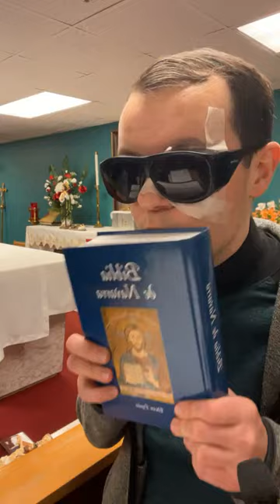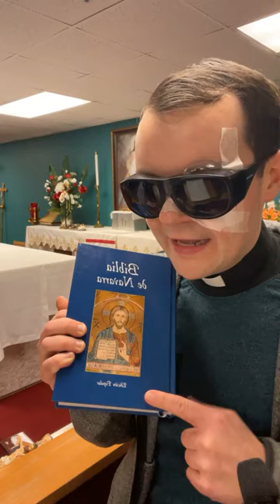Padre Adam Kotas - Cómo salir de una vida endemoniada? Todo sobre el exorcismo y cómo obtenerlo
Cómo salir de eso de estar sumergido en la vida diabólica !
Estudio bíblico con el Padre Adam Kotas en vivo de Las Vegas Nevada usa
20 de enero 2022

Divine Mercy Polish National Catholic Church, Las Vegas, NV

Permission to podcast / stream the music in this service obtained from ONE LICENSE with license E-739562-A.